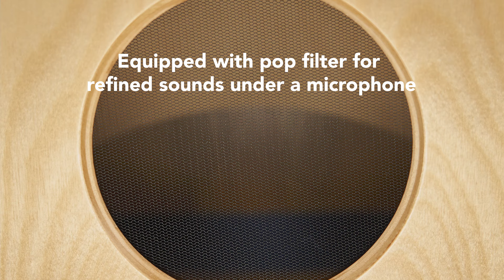MEINL Percussion - Artisan Edition Cajon Buleria Line - Lava Burl - AEBLLB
Adjustable metal micro-coiled cajon strings on the Bulería Line allow you to dial in your desired level of string sensitivity for different snare effects. Two groupings of five strings span across the inside of the playing surface to deliver a crisp snare sound. These strings are hand wound in the style of master cajon builder, José "Pepote" Hernández Diaz, and each set is adjustable with the included key. The 9-Ply, 12mm thick Baltic Birch resonating body develops the sound into a full, punchy tone that projects with clarity and warmth.  Inside the Bulería Line of cajons is a special bass reflex system that enhances low end notes for a deeper bass sound. Available in Lava-Burl or Mongoy finishes. Made in Spain.